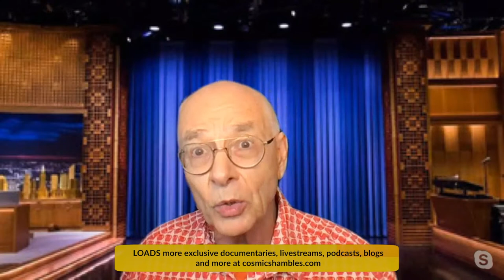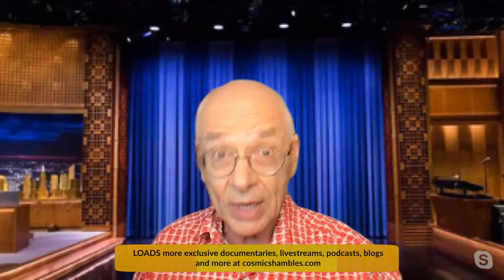Dr Karl Kruszelnicki, Helen Czerski and Robin Ince - Science Shambles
Science Shambles is a science QnA show hosted by Robin Ince and Helen Czerski. This week we're talking anything and everything with Dr Karl Kruszelnicki.